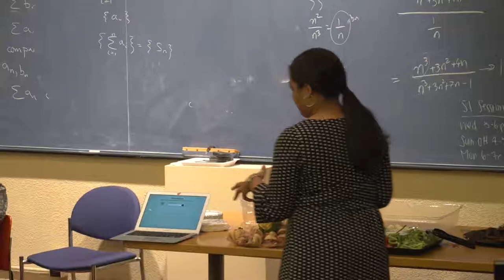Applying For Summer Research (REUs & UROPs) (November 2018)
This student panel provides an overview of  how to best to prepare to find and apply for the Science Center Summer Research Programs, REUs, UROPs, and other summer programs.

Research can be an important way for Wellesley students to gain a deeper insight into the applications of their academic experience. The Wellesley Science Center Summer Research Program, REUs (Research Experiences for Undergraduates), and UROPs (Undergraduate Research Opportunities Program) are excellent ways for Wellesley students to gain research experience over the summer (or even during the semester, for UROPs). Hear from students about about their experiences with these programs!

Panelists:
Maria Gonzalez '19, Research Experience for Undergraduates
Maya Igarashi '20, Wellesley Science Center Summer Research Program
Charli Klein '19, Research Experience for Undergraduates at the Smithsonian Environmental Research Center
Matilde Borio '19, Scientific Summer Scholar at Novartis